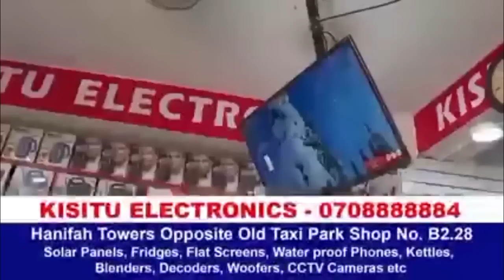Maurana and Reign full performance live on stage - soyi soyi season 2